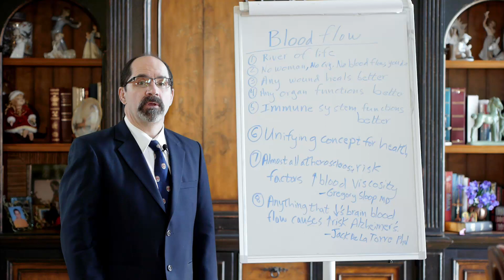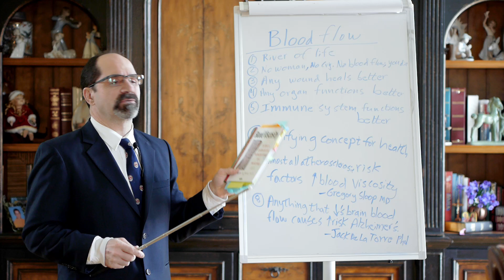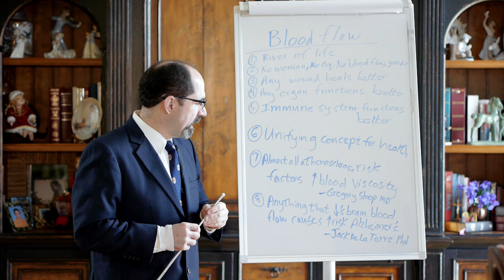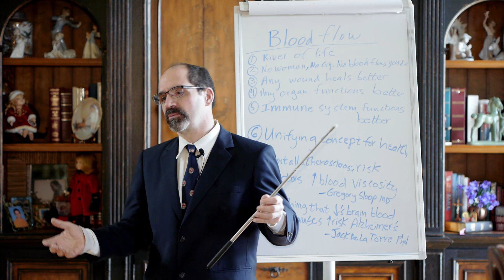Why Improving Blood Flow is The Secret of Healing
Peter Rogers is a Stanford, Northwestern, Harvard educated MD who is an expert in optimizing performance for school, sports and health.

Dr. Rogers has been a practicing doctor for over two decades and is an expert on weight loss, atherosclerosis, radiology, writing, public speaking, and academic excellence. He practices proven methods in the prevention of diabetes, stoke, coronary artery disease, and hypertension.